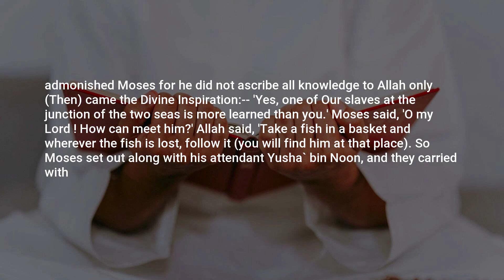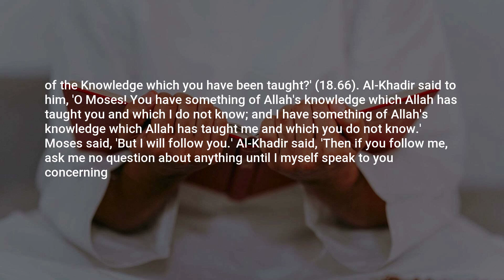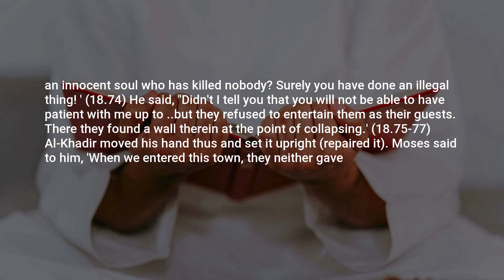Sahih Bukhari, Hadith: 4722, Prophetic Commentary on the Qur'an (Tafseer of the Prophet (pbuh))